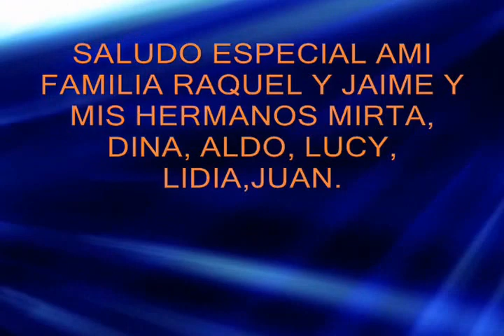LAS MEJORES CANCIONES DEL MUNDO PARA BAILAR- AWAJUN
ESPERO QUE LE GUSTE LA MÚSICA AMI ME GUSTO MUCHO Y COMPARTO CON USTEDES AMIGOS .PARA CUMPLEAÑOS Y EN FIESTA